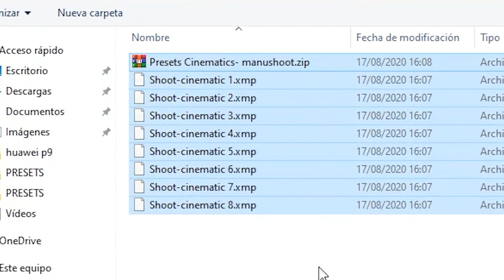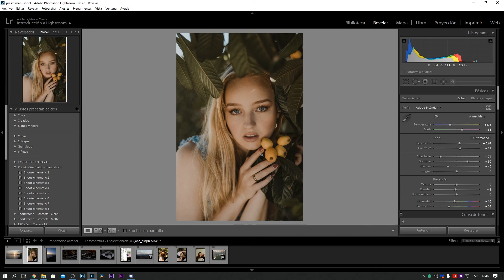PRESETS CINEMÁTICOS TIERRA | LIGHTROOM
Hola gente aqui les traigo un nuevo tutorial de presets cinemáticos al estilo tierra para lightroom.

No preguntes qué necesita el mundo pregunta qué te hace vivir

Equipos que uso :
SONY A7lll
Lente 28 mm F/2.0
Lente 85 mm F/1.8
Lente sigma 35 mm F/1.4
Ronin SC